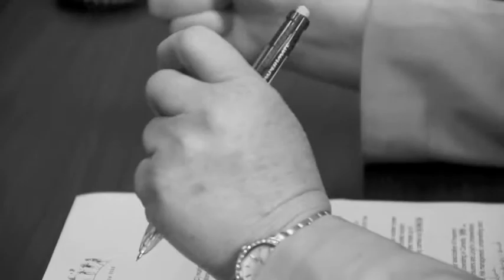The Who, What, Why and How of NIAC